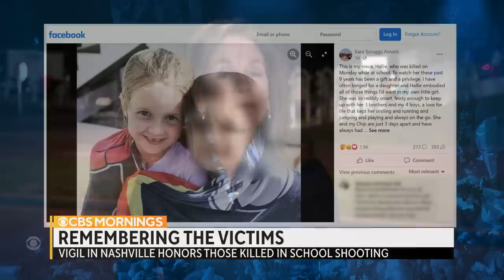Nashville community members, first lady mourn at a candlelight vigil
Hundreds of people came together for a citywide vigil honoring the three adults and three children who were killed in a school shooting. This comes as CBS News has confirmed the shooter had weapons training before the attack. Janet Shamlian reports.